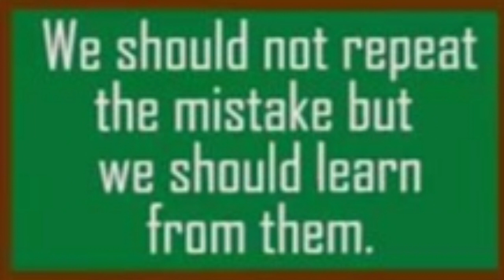DAMEERKII NACASKA AHAAA DAAWO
stupid donkey